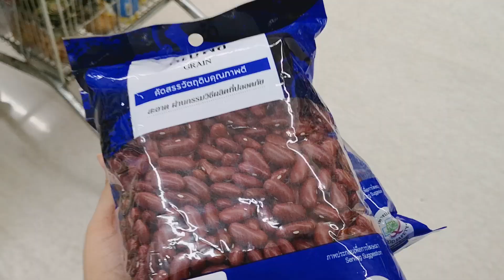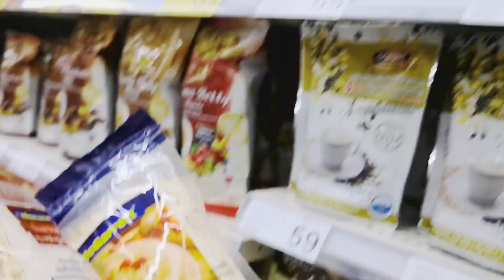Ramadan 2021 Is Coming InshaAllah | Preparation And Shopping _Pakistani Mom in Bangkok